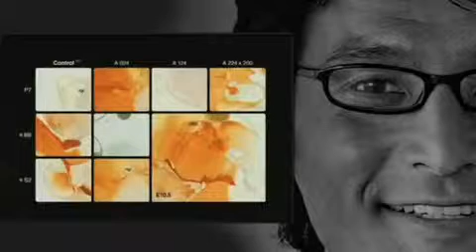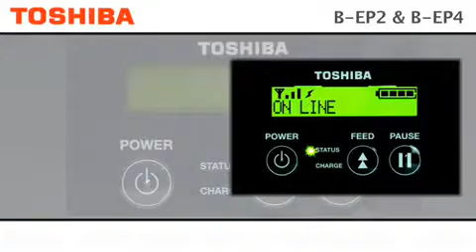Toshiba B EP2 - B EP4 Taşınabilir Barkod Yazıcı